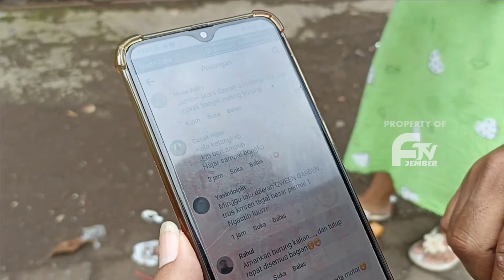PENCURIAN BURUNG TEREKAM CCTV